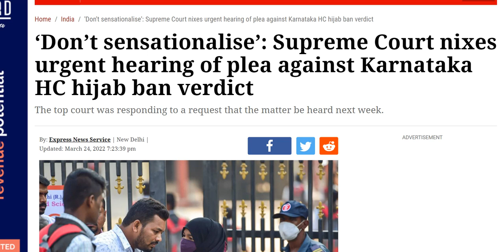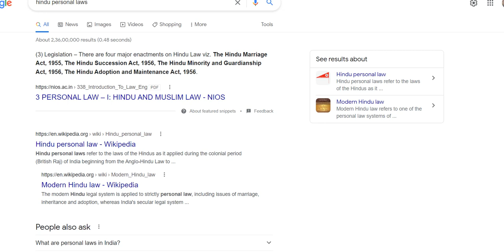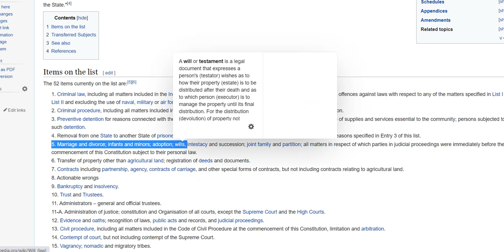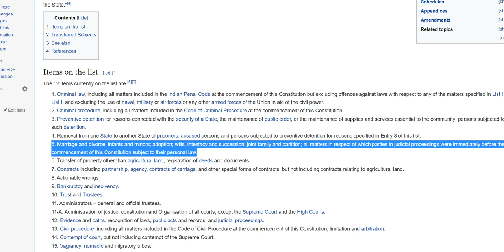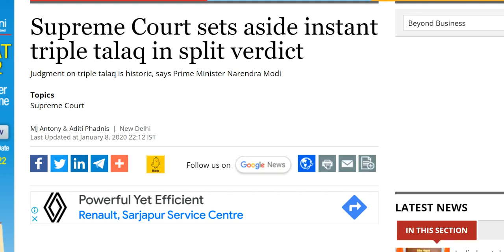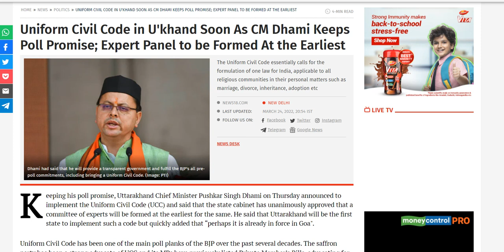Don't Sensationalize Hijab ban says Supreme Court, Uniform Civil Code implementation in Uttarakhand.